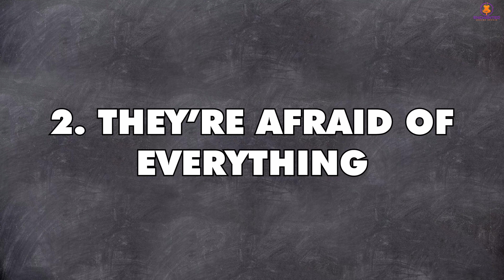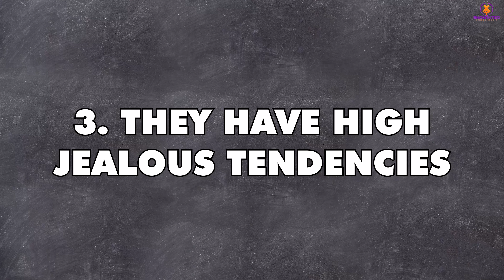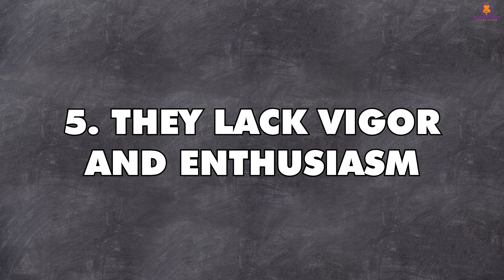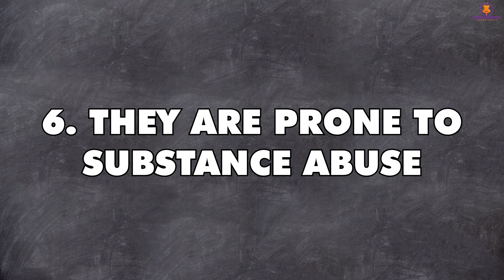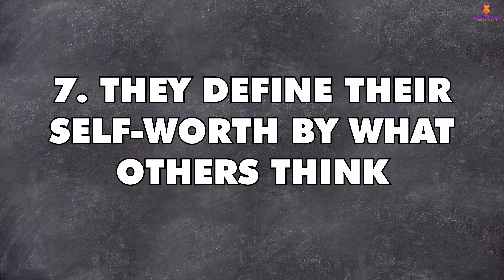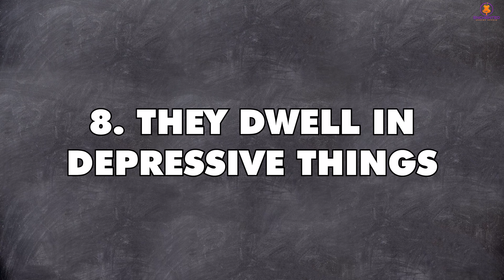10 Signs Of Unhappy People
In this video, we will show you the 10 Signs Of Unhappy People. Have you seen these signs on anyone?